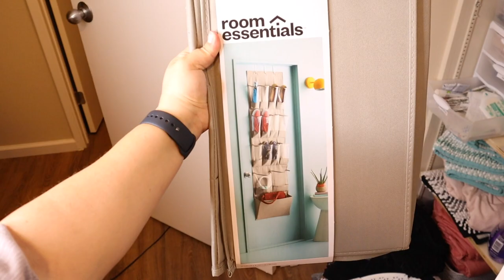✨new! DECLUTTERING & ORGANIZING FOR 2023! SMALL HOME ORGANIZATION IDEAS/TIPS LINEN CLOSET/GIFT BAGS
✨WINTER SERIES PART 1 (crafts, hallway small closet, makeshift pantry)

Chapters:
0:00 2023 declutter/organize
0:47 linen closet declutter
1:52 how to fold towels to save space
5:31 linen closet organization
17:10 gift bag declutter/organize

COMMONLY ASKED LINKS
MY DYSON VACUUM
ELECTRIC CAN OPENER
O-CEDAR MOP

Military wife life: STL ➡️ TX ➡️ HI ➡️ CA

My why: As a military wife and a stay at home mom, I love sharing realistic cleaning motivation, mom life cleaning with 4 kids, ages 9, 7, 17 months, and 2 months. I love supporting, encouraging you, and showing motivation to clean, declutter, organize, and know you are not alone. Anxiety and depression can be a battle for me, and I want to share my life and tips with you. I hope you stay for the encouragement and motivation.